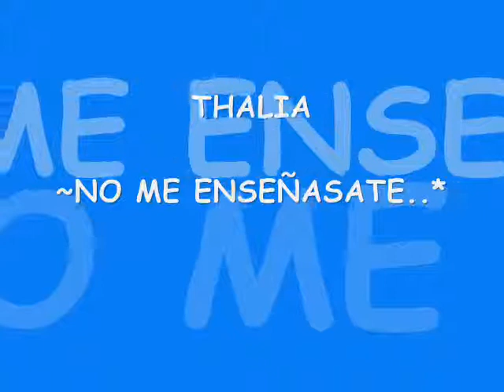THALIA.wmv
un trabjo echo en informatica